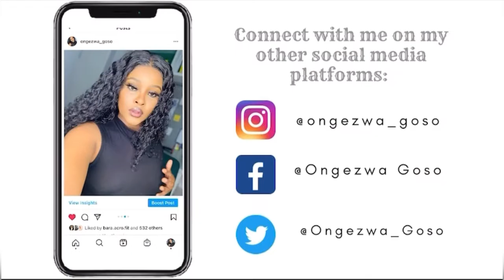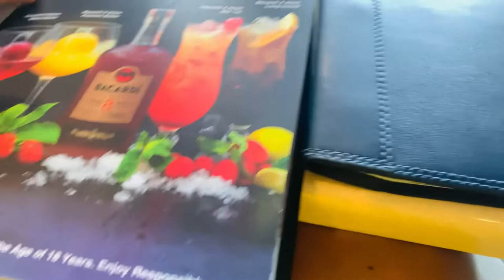SOLO DATE VLOG| CPT FISH MARKET| SOUTH AFRICAN YOUTUBER🇿🇦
Hello my love! Welcome back to the chaanel! On today’s video I am taking you guys with me on my solo date✨. I went to Cape Town Fish Market at Northridge & I had a great day!

I hope you enjoy & I will see you on my next video!✨🤍.